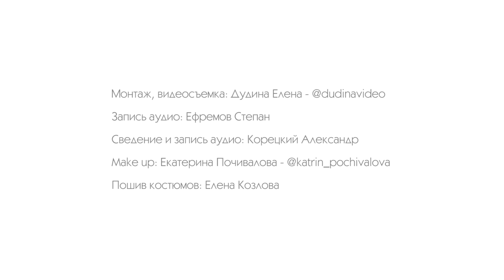The Universe of Music – F♯ Portraits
Our soul as a museum of rare and amazing things, nothing passes without a trace...
Everything is stored here: from children's discoveries to ups and downs of growing up...
There is always a place for a miracle, this is a boundless gallery of portraits... !
Here there was a place for everyone who brought with them a piece of love, the fire of creativity, the fire of knowledge!
Interlacing with different fates, each portrait is looking for another in thousands of incarnations and lives!
To find the absolute sound and again go this way TOGETHER!
We are the books that we read!
We are the people we met!
This is the universe of music in which we live!